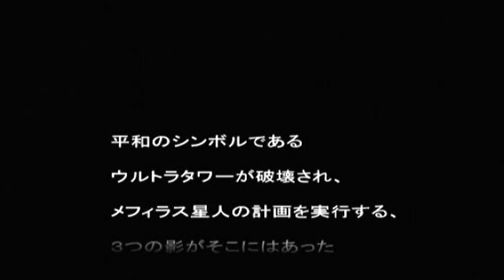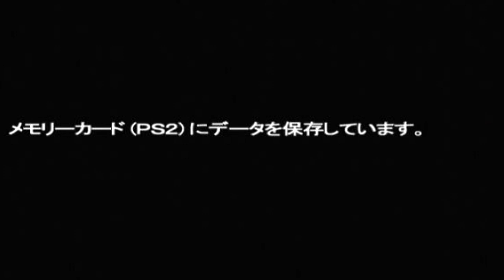Membalaskan Dendam DCCAHNDRA Wkwk - Ultraman Fighting Evolution REBIRTH PS2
Pembalasan Dendam DCCAHNDRA - Ultraman Fighting Evolution REBIRTH PS2 [Ultraman Fighting Evolution REBIRTH]

• Like Video Ini Sebanyak Banyaknya Ntar Gua Lanjutin.Kurang 1 Episode Lagi Tamat
• Donasi Bagi Yang Mau🙂

HP Yang Saya Gunakan:
✓Realme C3
✓MediaTek G70
✓Ram 3/32
✓Android 10

Peralatan:
✓Headset Lupus G1
✓Hp Samsung J5 + Mic Clip On
✓Splitter Audio U
✓Tripod + Tongsis
✓Stand HP

Bahan Edit Video:
✓Rekaman USB CAMERA
✓Kinemaster Mod
✓PixeLap
✓Remove.bg

BERKOMENTARLAH DENGAN BAIK DAN ANTI TOXIC!! SEGALA SESUATU KOMENTAR KASAR AKAN DI REPORT DAN DI HAPUS!!
Berkomentarlah Yang Sopan!! Buat Suasana Kolom Komentar Adem Tanpa Adanya Kata Kata Kasar.